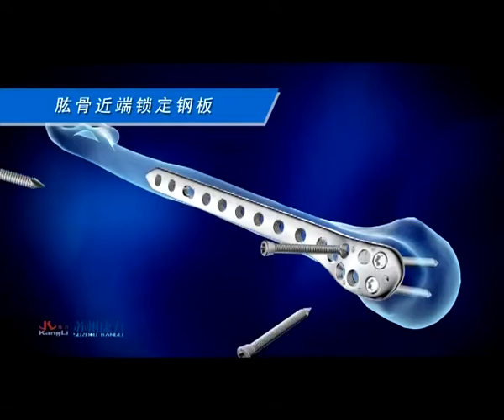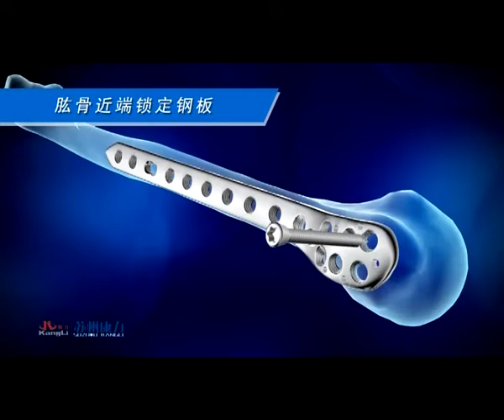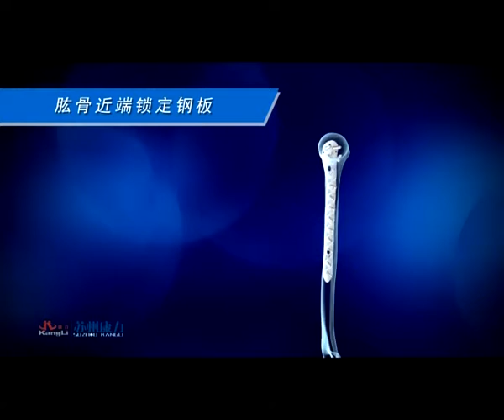Proximal Humerus Locking Plates